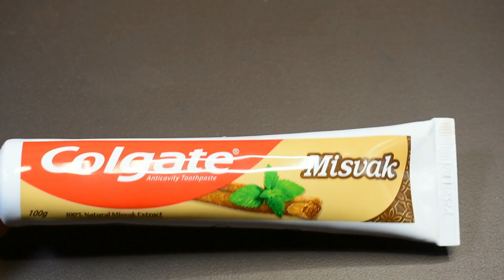HOW TO MAKE COLGATE TOOTHPASTE & SUGAR SLIME WITHOUT GLUE BORAX! HOW TO MAKE SLIME!! NO GLUE SLIME